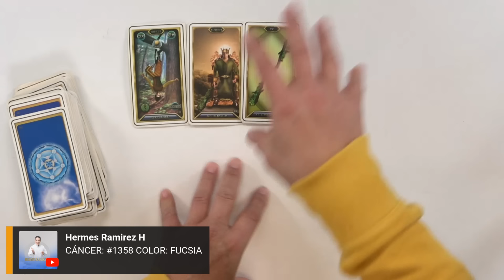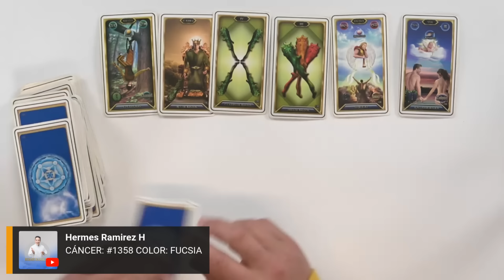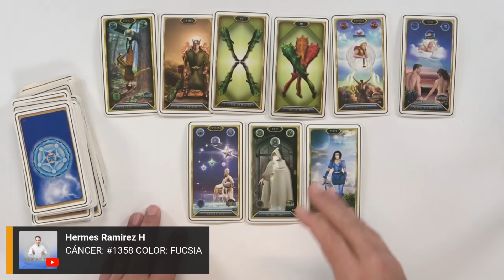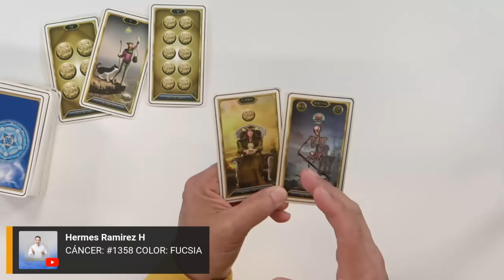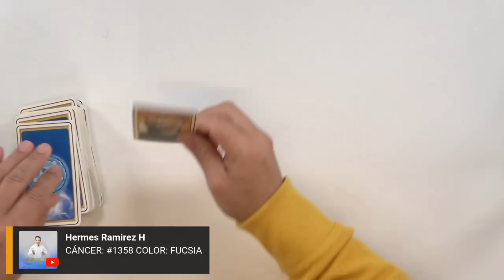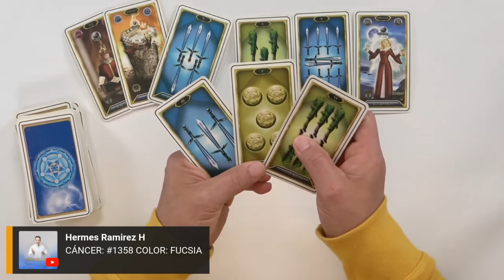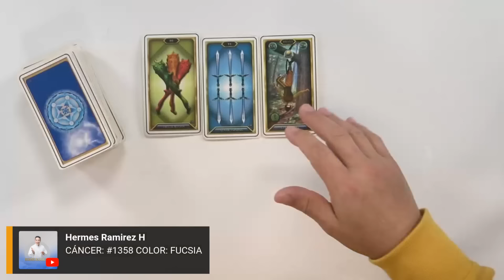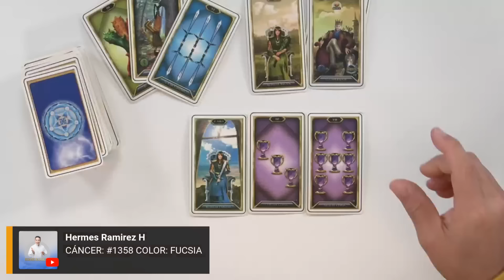CÁNCER: Si TIENES poco DINERO debes EMPRENDER. RODÉATE de TRIUNFADORES y OPTIMISTAS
CÁNCER: Si TIENES poco DINERO debes EMPRENDER. RODÉATE de TRIUNFADORES y OPTIMISTAS #1358  COLOR: FUCSIA